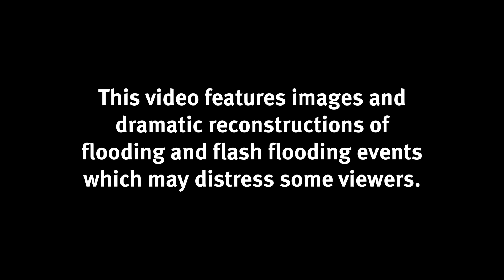Extreme Weather - Flooding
For disaster preparedness advice go to the Get Ready Queensland

Find out more about Queensland weather and warnings at the Bureau of Meteorology